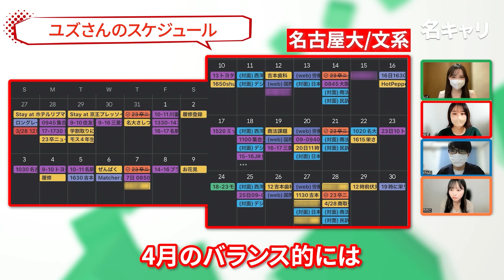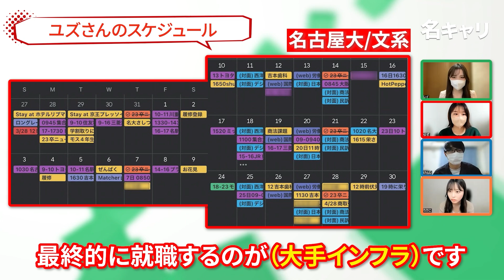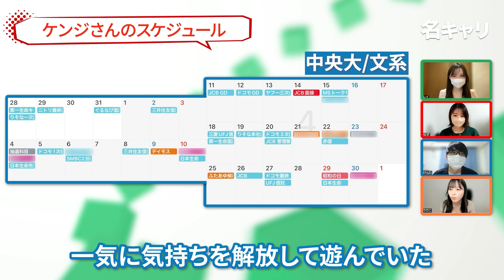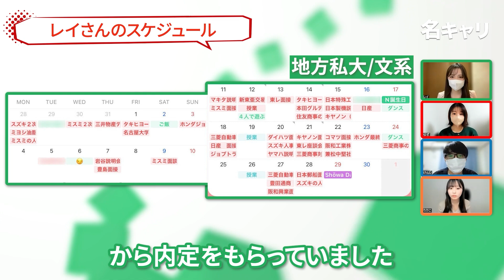【24卒就活】4月のカレンダーを大公開！内定もらっても不安は消えない｜名キャリ就活Vol.720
▼本日の一言▼
今回は23卒の先輩に4月のカレンダーを見せてもらいながら、
やっていたこと、やっておけばよかったことを聞いてみました！
後悔が残らないよう、先輩たちのアドバイスを活かして私も頑張ります！

▼名キャリのインターンはこちらから▼
東大・京大・早慶上智・名大など、幅広い大学の優秀な学生が活躍していますし、
動画づくりは楽しいです！
・条件：時給1,200円～・交通費全額支給
・内定先：外資系コンサル・五大商社・三井不動産・キー局など多数

就活にも役立つ＆ガクチカとしても実績になるので是非応募をお待ちしています！

0:00 23卒の先輩に4月のカレンダーを見せてもらおう！
0:40 4月のスケジュールは？
0:44 ユズさんのスケジュール
1:23 4月にやっていたこと（名古屋大・文系）
3:28 4月にやって良かったこと（名古屋大・文系）
4:18 面接で話す内容
5:14 4月に後悔していたこと（名古屋大・文系）
5:36 ケンジさんのスケジュール
6:12 4月にやっていたこと（中央大・文系）
6:29 4月にやって良かったこと（中央大・文系）
7:16 落とされた会社
8:02 レイさんのスケジュール
8:21 4月にやっていたこと（地方私大・文系）
9:22 4月にやって良かったこと（地方私大・文系）
9:37 4月に後悔していたこと（地方私大・文系）
10:39 4月のメンタル
12:05 さいごに

注意点：
1. 当チャンネルは投資を推奨するものではありません。
2. 当チャンネル運営のために、紹介企業からの協力や
　撮影費用、交通費などを頂いている動画もございます。
3. 当チャンネルは企業の魅力を端的に伝えることを目的
　としているので、当チャンネル以外の情報も活用いた
　だくことを推奨しています。
※詳しくはチャンネル概要欄をご覧ください。